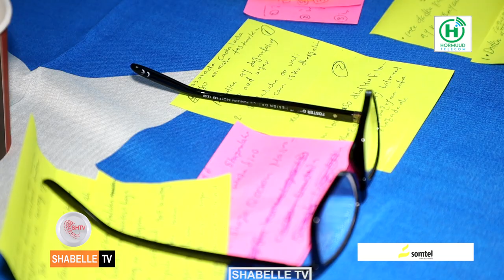Machadka IFIN oo tabbabar u soo xiray qaar ka mid ah shaqaalaha dowladda.